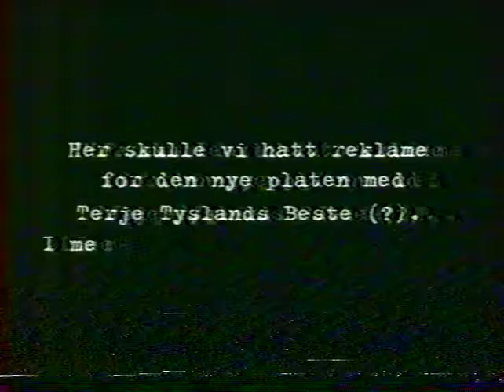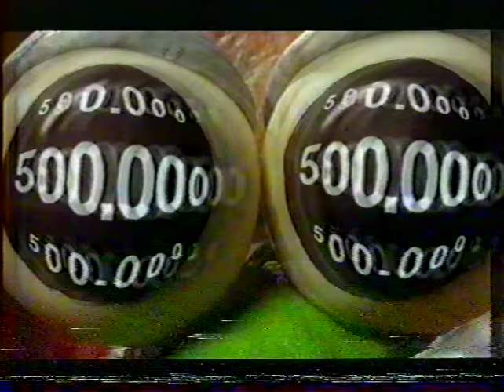Reklameblokk på TV2 (1996): Bankaxept, Flaxlodd, m.m.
TV2-reklameblokk, trolig fra 1996, som inneholder:
TV2-ident: Vindu
Byggmakker
Bankaxept
Klart svar
Trailer: Broken Arrow
Vesta
Terje Tyslands beste
Norsk tipping: Flax
KIA
TV2-ident: vektskål
Trailer: God morgen Norge - sporten
Trailer: Stjerner i Sikte
Trailer: God morgen Norge